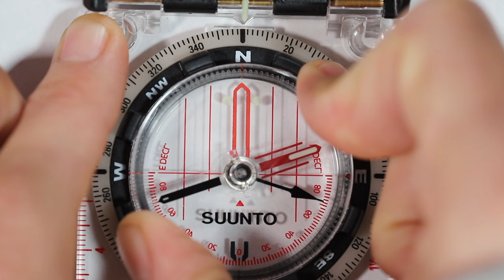How to use a map and compass IN DETAIL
Timeline:

Intro: (0:00)
The Compass: (7:59)
The Map: (27:35)
The Field: (41:09)
The Landmark: (49:45)
The Globe: (1:06:21)
The Test: (1:25:13)